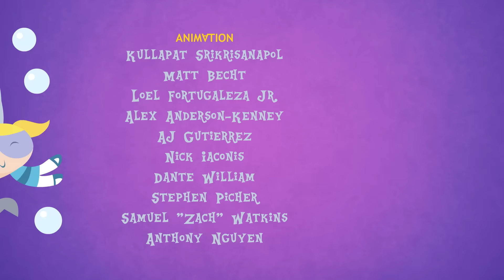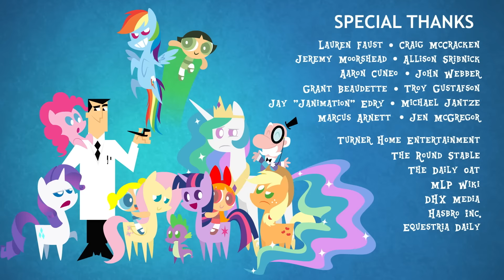MLPFiM: Double Rainboom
***SPOILERS BELOW***

This not-for-profit fan-made episode was created after having obtained legal permission from both Hasbro and Time Warner to use their characters - and took exactly 54 weeks to create. We are not associated with Hasbro or Time Warner in any way. To learn more about the film, feel free to visit the official where you can download our storyboards, animatics, puppet rigs, backgrounds, promotional videos, and more!

THE POWERPUFF GIRLS™ and © Cartoon Network • A Time Warner company.

Double Rainboom is in no way designed to infringe upon the rights of Hasbro, DHX Media, Cartoon network, or Time Warner. It is, completely and utterly, a fan-based concept and intended for free distribution for the promotion of My Little Pony and The Powerpuff Girls. Hasbro and Cartoon Network are the sole and exclusive owners of all rights in this product, and all uses thereof are enuring to Hasbro's and Cartoon Network's benefit. We agree to never challenge Hasbro's nor Cartoon Network's ownership of all rights to this product.

Closed Captioning by:
• Arabic ► Arabicbrony
• Chinese ► HankOfficer
• Croation ► DarioKustura
• Czech ► Brony Czech
• Dutch ► Dante William
• English ► NobleDragon
• French ► Jordan His
• German ► Yavos
• Hungarian ► Richard Szmodis
• Italian ► TheEpicBrohoof & Night Wubs
• Korean ► TannyTales & Bearing Do
• Polish ► Mwerec
• Portuguese ► Nuncaleite
• Romanian ► addax12345
• Russian ► rana2ru
• Slovak ► Alex Irányi
• Spanish ► NobleDragon
• Swedish ► Netaro
• Turkish ► Ahkin Rainbow

If you would like to add a CC then please send it to me as an .SRT and I'll toss it in. Here's a link to the English .SRT